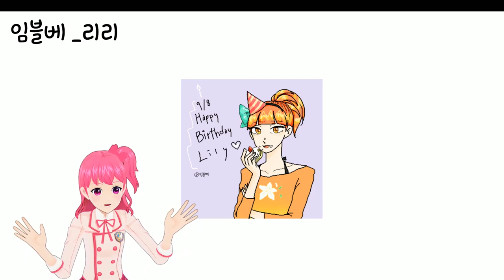10월 팬아트 모음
10월에 보내주신 팬아트 모음입니다!
이번달에도 예쁘고 멋있는 그림 모두 감사합니다!! (๑˃؂˂๑)

그런데 그림을 도용해서 보낸 분이 있었어요 (o´〰`o)
남의 그림이 아닌, 자신의 그림을 그려 보내주시길 바랍니다.

그럼 11월 팬아트도 기다리고 있을게요~ (૭ ᐕ)૭

이곳으로 팬아트 보내주세용~~